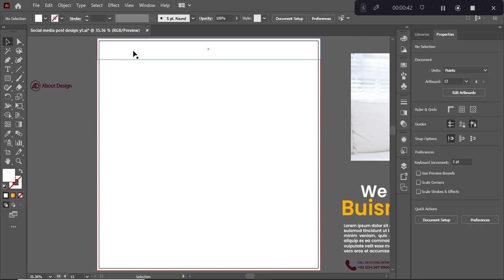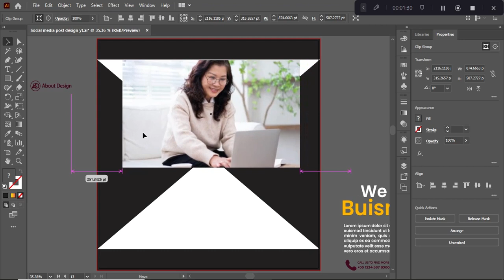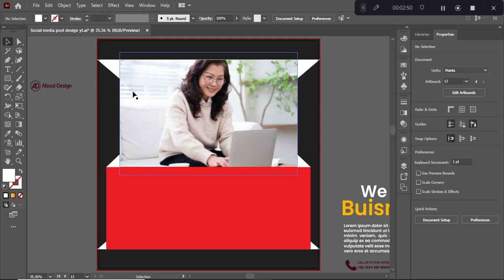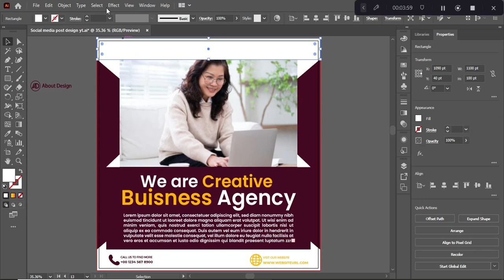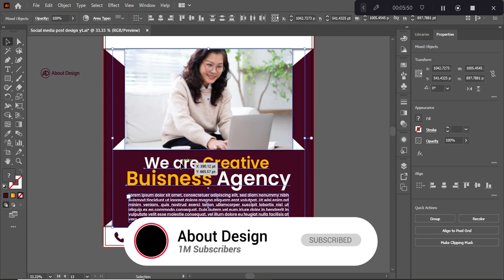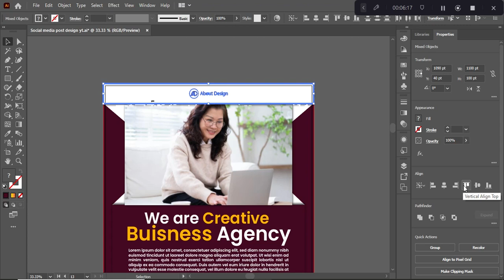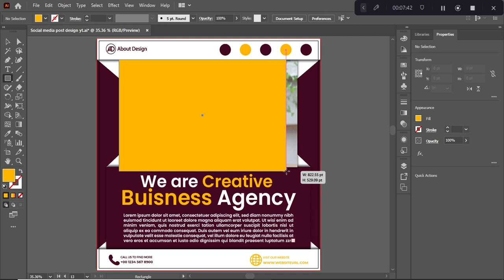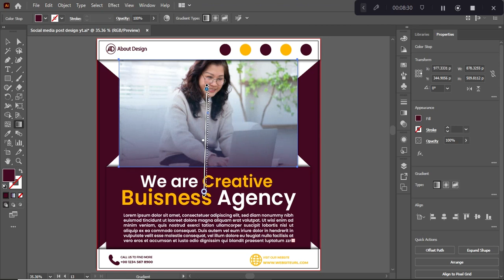we are creative business agency social media posts design in illustrator